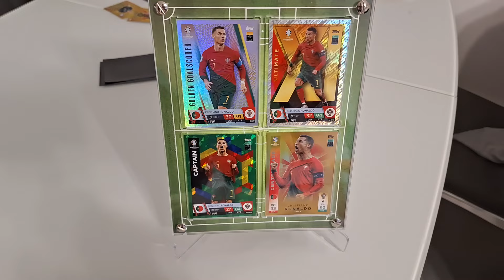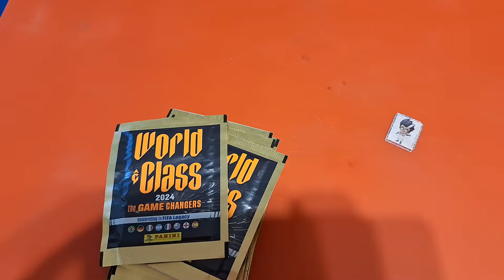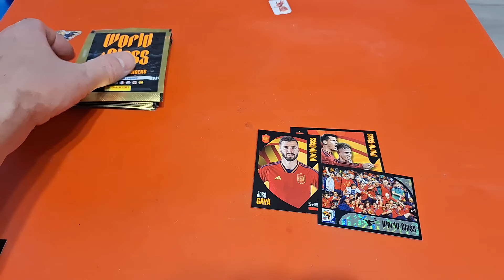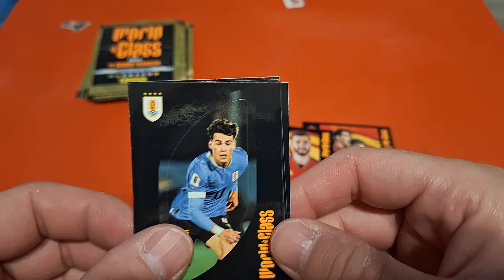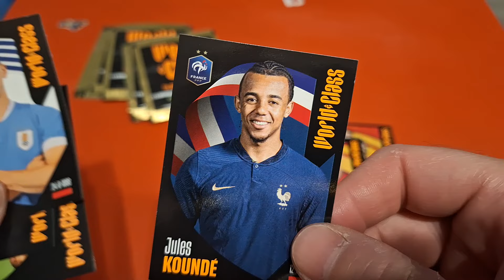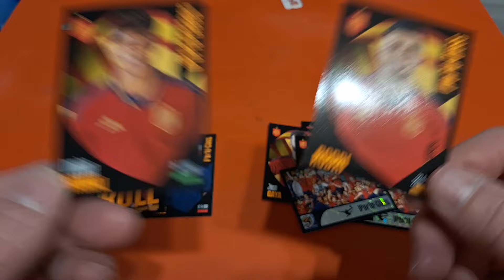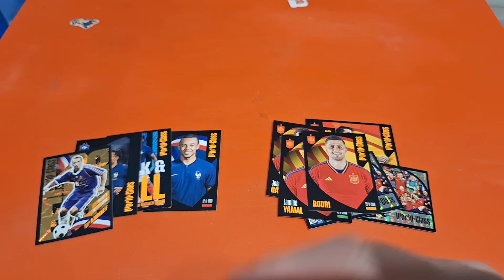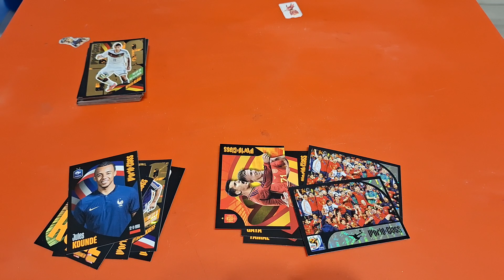UNBOXING PODCZAS OGLĄDANIA MECZU HISZPANIA VS FRANCJA EURO 2024 - MBAPPE DO BOJU!!!